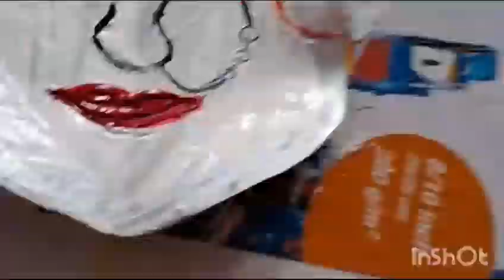মা দূর্গা on leaf painting 🎨🖌